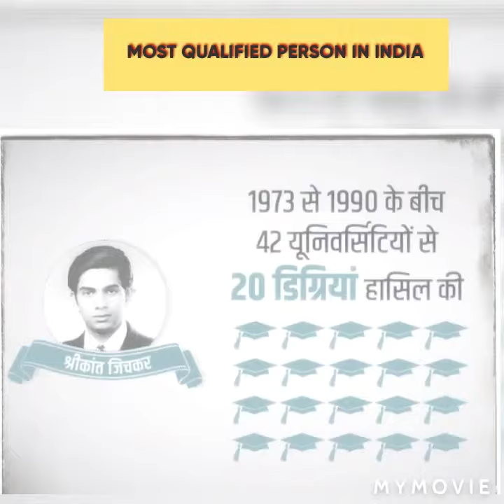भारत का सबसे ज्यादा पढ़ा लिखा इंसान🇮🇳 के बारे मे जाने?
दोस्तों हम अपने चैनल के माध्यम से आप लोगो को जानकारी देना चाहते है...  हमारा सारा कंटेंट गूगल से लिया गया है किसी को भी हमारी वीडियो के माध्यम से कोई आहात पोहचे तो हमें शमा करे.. हमारा मकसद आप लोगो को Motivate करना है...

 facts mojo,
facts you don't know about slayy point,
facts tech,
factshala,
facts about girls,
facts about slayy point,
a facts book,
a fact hub,
a fact animation status,
a fact file,
a fact of life,
a fact 2 op,
a fact about every country,
a fact and truth,
facts badi,
fact bhai,
facts background music,
facts buddy,
facts badi telugu,
b facts tv,
ultra b facts,
plan b facts,
stevie b facts of love,
t.j.a facts,
tay b facts,
ross 128 b facts,
andrea b facts,
facts channel,
facts channel hindi,
facts channel telugu,
facts channel background music,
facts channel in english,
facts controller,
facts china,
facts cartoon,
b m c facts,
cookie swirl c facts,
amazing c facts,
g k facts,
vitamin c facts,
c k facts,
facts about c programming,
facts about c sections,
facts digger in hindi,
facts don't know about slayy point,
facts duniya,
facts dost,
facts don't care about your feelings,
facts devices,
facts daily,
facts dubai,
d facts tamil,
d facts and tech,
d facts aquatic facts,
initial d facts,
one d facts,
vitamin d facts,
j.i.d facts meme,
digga d facts,
facts english,
facts explained,